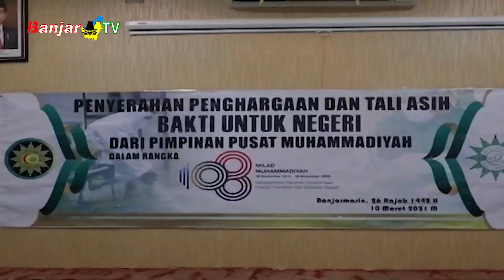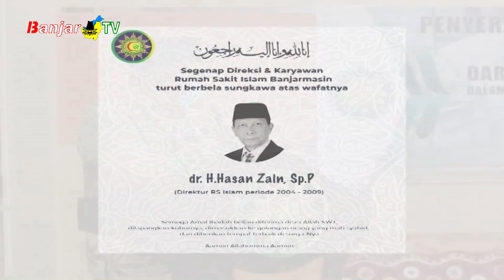PENGHARGAAN & TALI ASIH SYUHADA COVID-19 RSIB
Pimpinan Pusat Muhammadiyah menyerahkan penghargaan dan tali asih bakti untuk negeri bagi 12 Syuhada Covid-19 yang 2 diantaranya berasal dari Rumah Sakit Islam Banjarmasin.